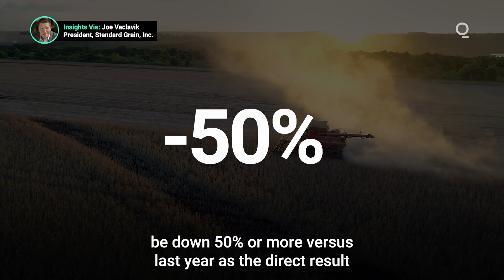Paraguay’s Soybean Crop Decimated by Drought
The severe drought impacting large parts of South America has extended to Paraguay’s soybean crop, which may see a fall in production of up to 50%. The drought has now stricken crop production in southern Brazil, Uruguay, Paraguay and Argentina. How will the dynamics of global grain markets be impacted?  Presented by @cmegroup